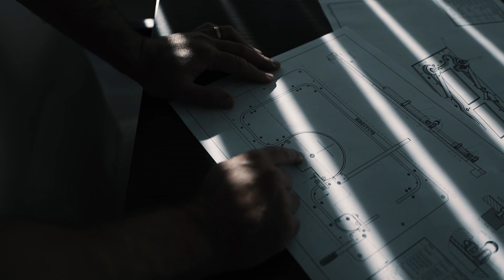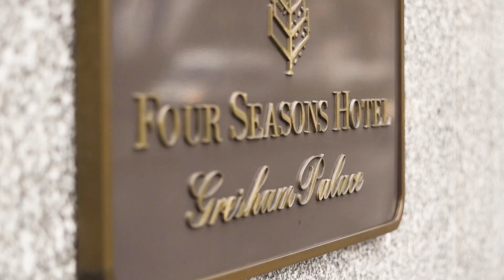2023 Showreel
Bemutatjuk a 2023-as REKLÁMFILM SHOWREELünket, melynek vizuális tartalmait ezúton is köszönjük partnereinknek és megrendelőinknek!🎬🎥
Feladatunk, hogy felszabadítsuk a kreativitás erejét, hogy elmondhassuk márkátok történetét, és a vizuális eszközökön keresztül kapcsolatot teremtsünk közönségeddel. A PLUS FILM egy márkaépítéssel és digitális kreatív produkcióval foglalkozó cég, amely a digitális reklámra és a tartalommarketingre specializálódott. Márkafejlesztést, videó- és fotókészítést, valamint közösségi média tartalomgyártást kínálunk. Célunk, hogy segítsünk ügyfeleinknek abban, hogy márkáikat kreatív tartalmak révén összekapcsolják ügyfeleikkel.
Introducing our 2023 COMMERCIAL SHOWREEL, whose visual content we would like to thank our partners and customers for!🎬🎥
Our mission is to unleash the power of creativity to tell your brand story and connect with your audience through visuals. PLUS FILM is a branding and digital creative production company specializing in digital advertising and content marketing. We offer brand development, video and photo production, and social media content production. Our goal is to help our clients connect their brands with their customers through creative content.